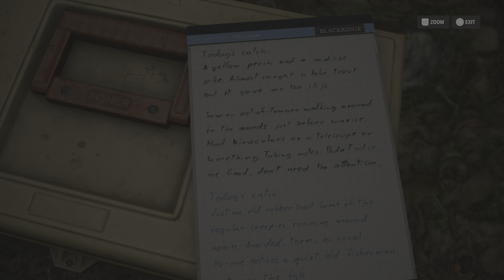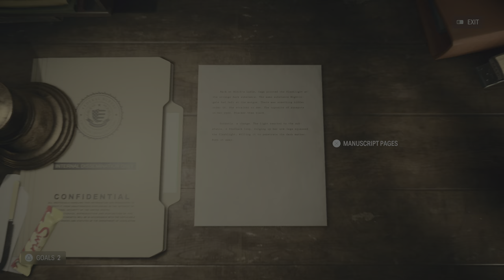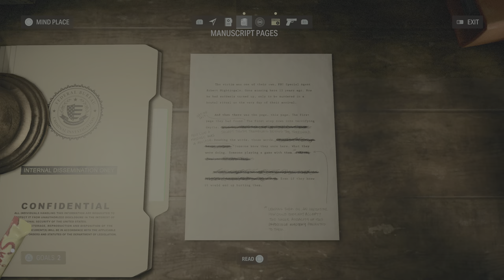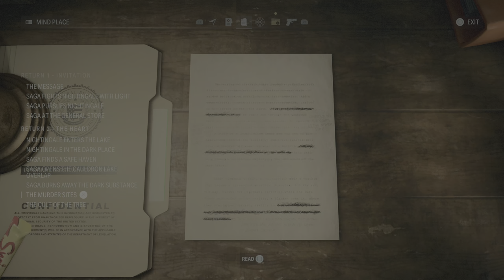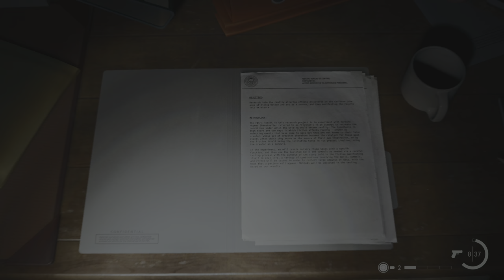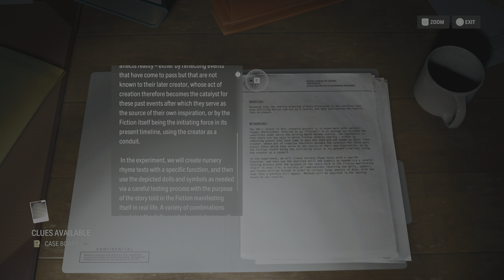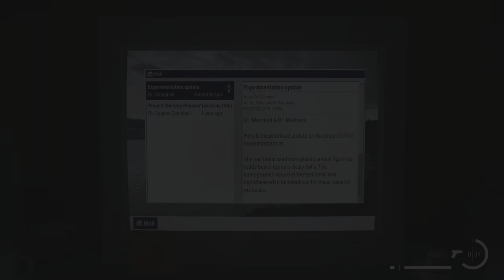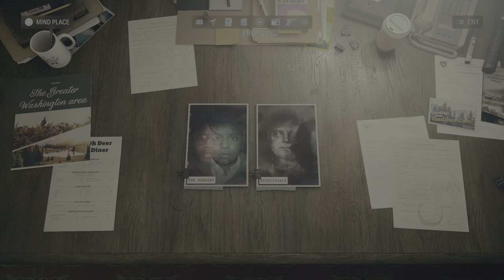Alan Wake 2_20231205090326